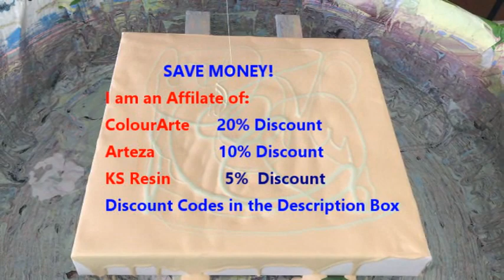#339 Beautiful Fall Inspired Bloom + (REDBUBBLE PREVIEW at end of VIDEO)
PICK the IMAGE     SELECT the Product
                                          It's as Easy as that!
                            (My Shop Name is KATHLEENLTD)

Tap to go to my Redbubble SHOP.

                           RECIPES   RECIPES   RECIPES

Proven ColourArte Recipe for DRIZZLE and BLOOM Pours in VIDEO #248

All my POURING RECIPES can be found in Video #197
Tap to view the video.

               NEED SUPPLIES?     SAVE MONEY!

ARTEZA DISCOUNTS:    (ALL PRODUCTS)

ColourArte Primary Elements Pigment Colors Used:
Chestnut Brown & Gold Sparkle Mix
Love Struck
Mallard Green
Harvest Sol
Mango Mamba

Arteza Orange Red & Pearl Papaya Mix

Kathleen Miller